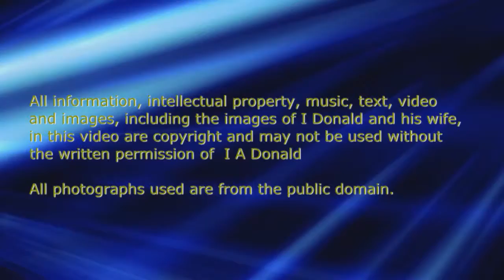Profile Pics - get the most from your pics!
This video runs you through some of the do's and don’ts of profile dating pictures. Lots of examples are given and different methods with which you can obtain suitable profile pics.